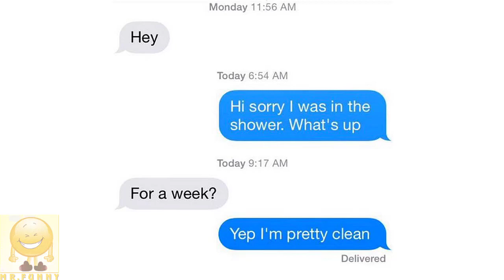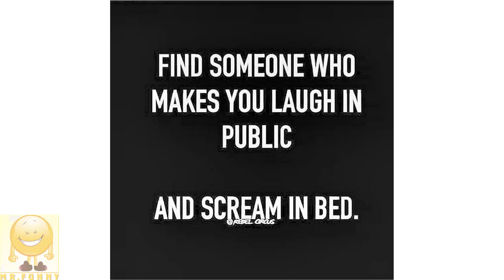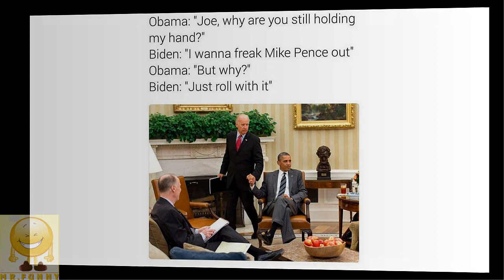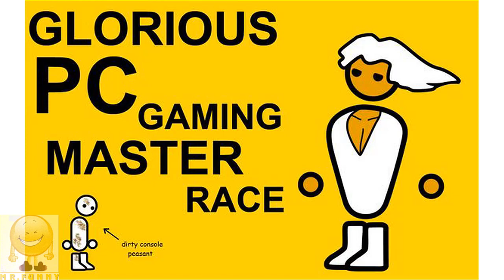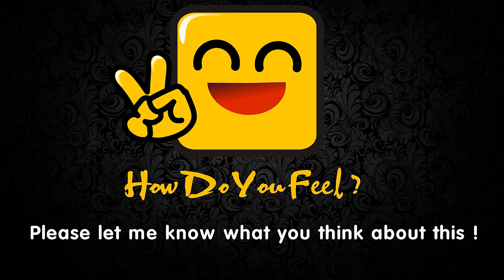FUNNIEST DIRTY MEMES AND NASTY PICTURES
CAN YOU FIND IT FUNNY ? [1] FUNNY DIRTY MEMES AND NASTY PICTURES
Funny Pictures That Will Make You Laugh Out Loud
awesome pics to finish your work week
""""""* A DAY WITHOUT LAUGHTER IS A DAY WASTED MEANING *""""""

Copyright : The images in our video what is using a lot on digital. So I don’t know who is create them.